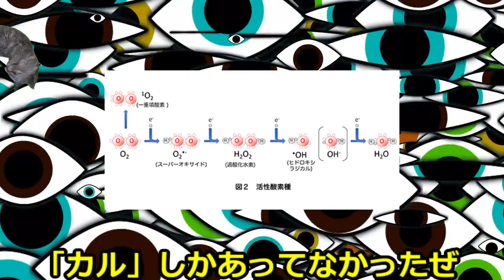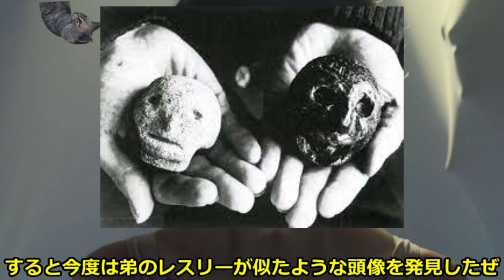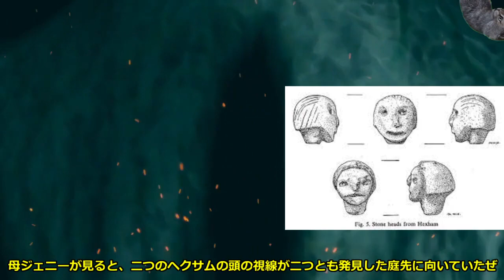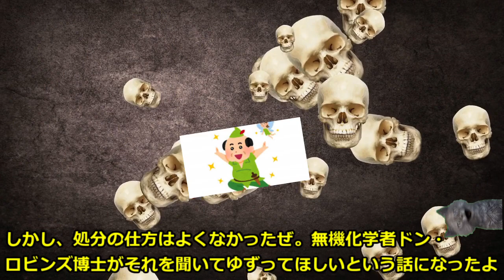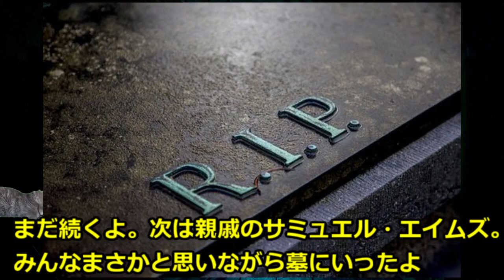【モンスターの国】ぶっ壊れでこわいモンスターSSS～Z級 時々 場所【伝説】【最強】【ランキング】【深い闇】【妖怪】【都市伝説】【都市】【ウルトラ】【世界】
こんかいはモンスター　知ってる？のいたかな？

ほかにもマンガ・アニメランキング　ゲーム等のちゃんねる

【ゲームズgames狼おおかみ】